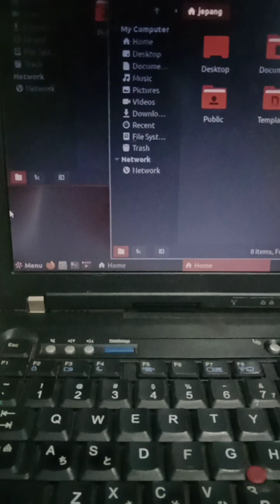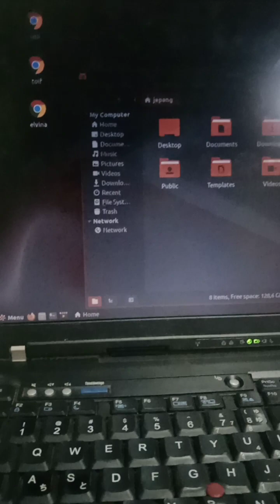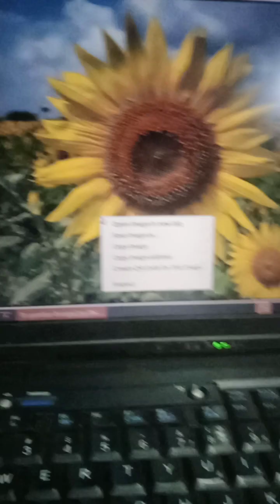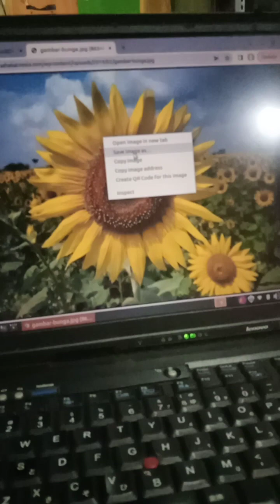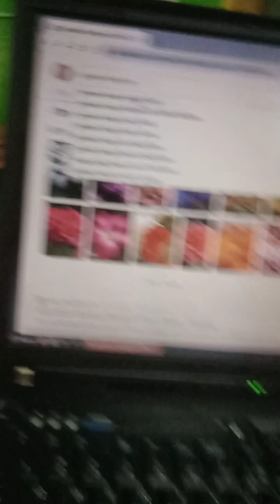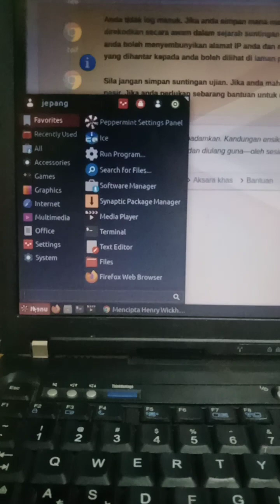Cara Copy Paste Di Komputer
Assalamualaikum
Hallo guys kembali lagi dengan tutorial dari saya disini saya membuat tutorial tentang cara meng copy dan meng paste dan pastinya ini sangat mudah bukan nah kalian bisa juga mempraktekannya Kalo semisal masih binggung